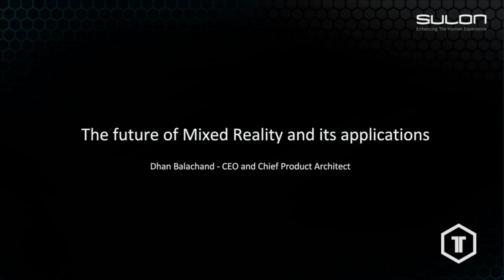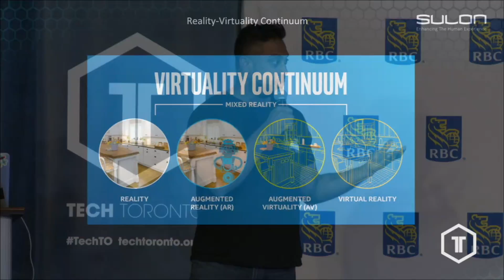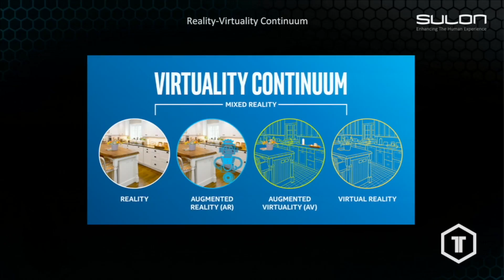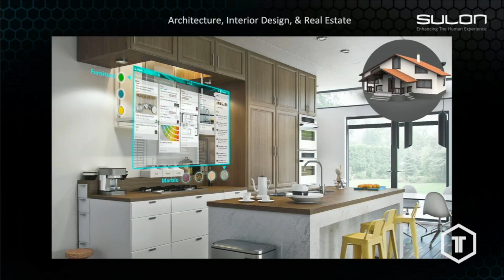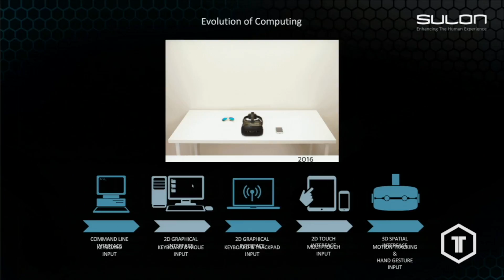Dhan Balachand of Sulon presents The Future of Mixed Reality and its Applications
This was first presented at the January 2017 TechTO.

In this presentation, Dhan explains the differences in AR, VR and MR and what lies ahead for newest and coolest technology.

What do you think of what Dhan had to say? Tell us by leaving a comment.